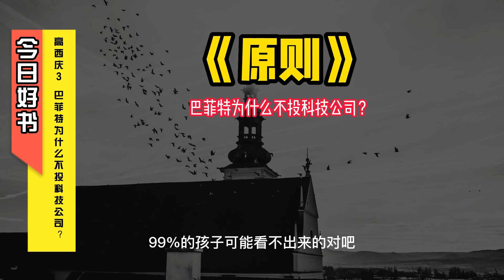《原则》高西庆3 巴菲特为什么不投科技公司？